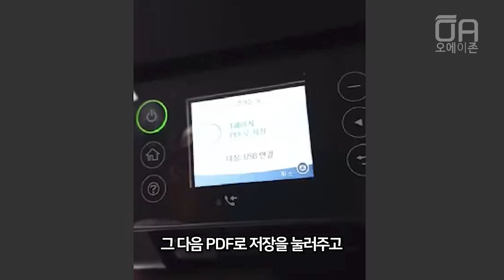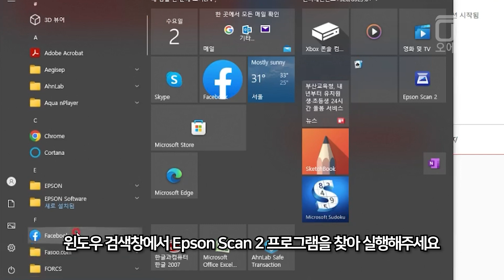엡손 복합기에서 스캔할 때 "통신 오류입니다. 컴퓨터가 연결되어 있는지 확인하십시오." 문구 해결 방법/Ft. WF-2851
엡손 복합기에서 스캔할 때 "통신 오류입니다." 문구가 뜰 경우는 PC에서 프로그램이 안 켜져 있으면 그럴 수 있습니다